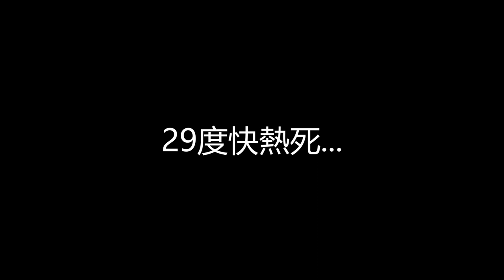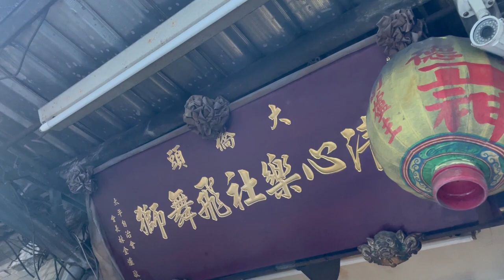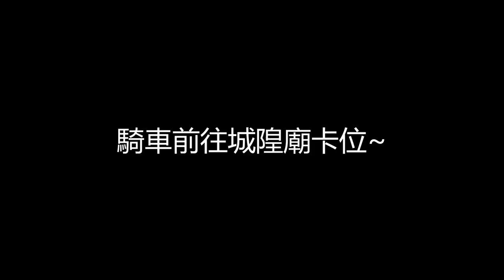【時隔28年鯤溟八將再次出軍!!獨家喊班畫面!!再顯八將輝煌】大稻埕鯤溟八將團復振拜會稻江八大軒社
大稻埕八將的開始
八將以人裝扮為神明部將，是台灣陣頭文化中重要的一環，於司法神系統的慶典中愈見顯著，而由往昔負責霞海城隍祭典的稻江霞海城隍廟祭典委員會相關人士所組之「稻江霞海八將會」，便是一團由信眾向城隍爺還願而扮成其麾下部將的陣頭，後發展為專屬城隍神輿前擔任護駕任務的組織。…..稻江霞海八將會的角色、陣法、裝備等地擴展性與開創性，於台灣陣頭文化中獨具特色，亦為地方驕傲。
八將會的臉譜當時是以大稻埕在地畫師許連成司阜領導許家班，由祭典委員會總幹事王雲青邀請擔任八將臉譜開面，開創八將角色：日遊巡、夜遊巡、金山、銀山、虎將軍、龍將軍、長索將軍、豹將軍、大鵬將軍、黃蜂將軍、七爺與八爺，從畫面的複雜性，可以想見當初畫臉時間需要比較長，擔任畫師往往是需要一個班底來服務，是一個艱辛的工作。過往除了八將開面，當時亦有很多民眾來排隊畫臉，祭典期間做城隍的兵將，曾經從城隍廟前巷仔(迪化街一段72巷)排隊等畫臉，排隊最長曾至河岸，數百人數的散兵，當時城隍的部下軍況空前。
▲大稻埕八將：八將會與八將團之關係
約1954年稻江霞海城隍廟祭典委員會成立，1973年前大稻埕是以香將、散將形式參與祭典，1973年至1977年間首批成員加入「紅褲班」，請安西街武館師傅洪懿祥教腳步。首批八將會成員有十人，另行成立「錦龍會」，1977年正式成立具組織之稻江霞海八將會，1986年至1987年間稻江霞海八將會分出部分成員，另立「台北八將團」，1995年八將會隨祭典委員會結束而解散，最後一次出陣五月十三祭典之責，由八將團承繼。
2023年5月28日八將團睽違28年即將復振出團，承繼過往許家班之臉譜風格與八將團臉部畫風局部改良，由大稻埕玉鳳旗袍掌門人陳忠信師傅、大稻埕藝術家施正文師傅(虎南畫會創辦人)擔任，兩人從八將團成軍迄今已屆30餘年之「打面」經驗，透過本次復振，再帶領三位青壯派畫師，負責本次出陣責任。